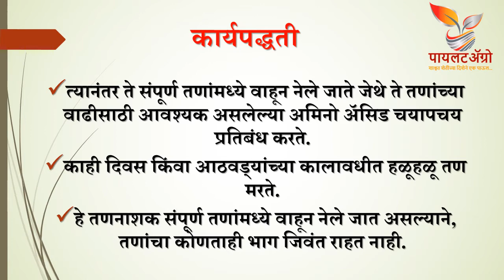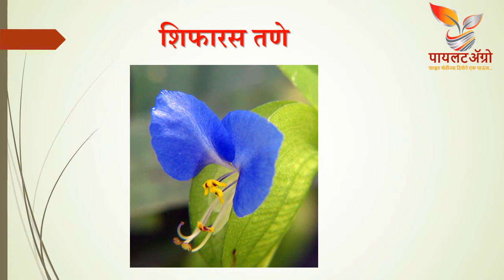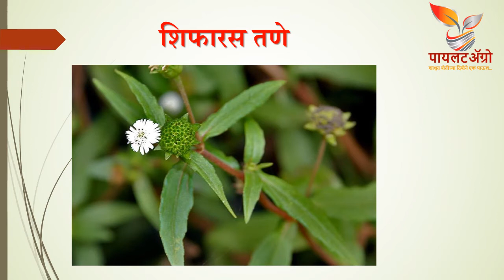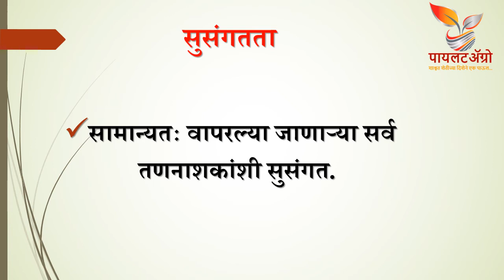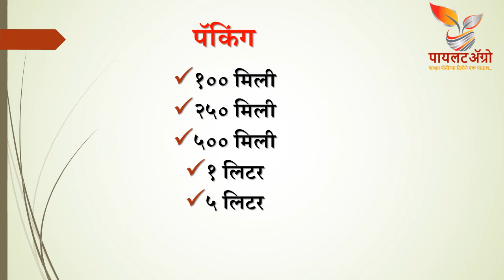Suminara Herbicide | सुमिनारा तणनाशक | Glyphosate | ग्लायफोसेट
This video will give information about Glyphosate herbicide.
हा व्हिडीओ ग्लायफोसेट तणनाशकाविषयी माहिती देईल.
यह वीडियो ग्लायफोसेट खरपतवारनाशक के बारे में जानकारी देगा।